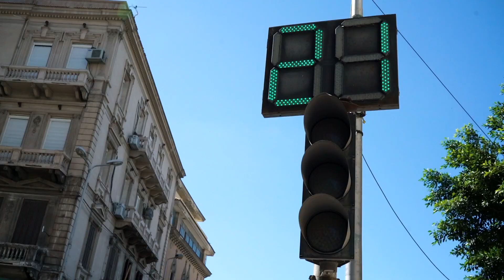First Impression of Alexandria, Egypt | I LOVE IT HERE !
Hey whats up everyone! I've been exploring Egypt for 3 weeks now, but this journey is part of my second week here. I initially  wanted to make my way to Luxor but because of the heat being hotter in both Luxor and Aswan I took my journeys west to visit Alexandria. I must say being in Cairo for the first week was tough but being in Alexandria for the second week just made everything so much better. I really like the Air, Vintage buildings and People.  This is my first day and impression of Alexandria, enjoy!